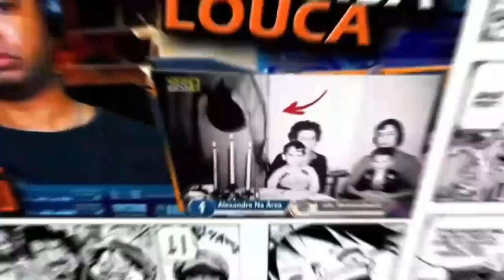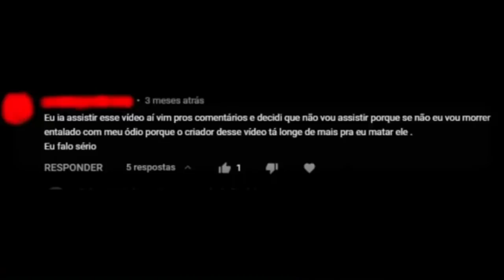Naruto é uma má influência (e posso provar) 🔥 Vício Nerd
Inicio ou final dos vídeos: Kraddy - Android Porn guitar cover

Configurações do meu PC:

Processador: fx 8320e
Mobo: Ga970 USB3
GPU: gtx 750 ti 2gb gddr5